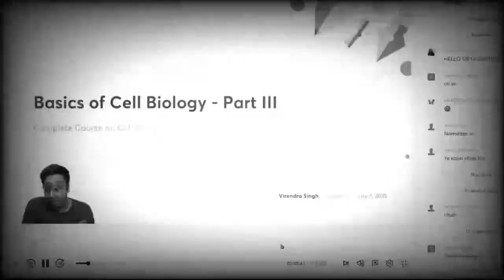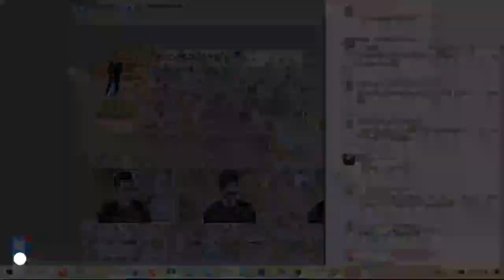Good News | Know Your NoteBook Series | Watch video for Information | Virendra Singh